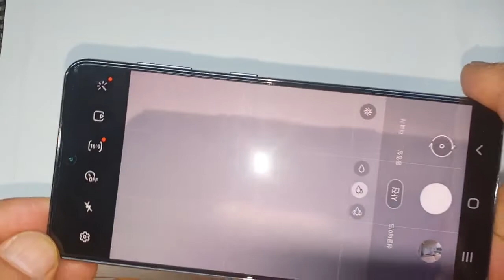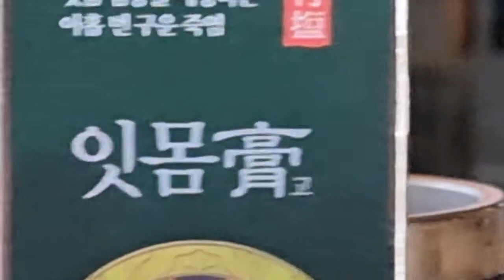삼성 스마트폰 갤럭시 S21 카메라 성능( Galaxy S21 camera)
스마트폰은 카메라 성능이 일취월장 발전하고 있어
언젠가는 수동카메라 성능을 뛰어넘을 수도 있겠다.
귀챠니즘의 유튜버에게는 더 없이 좋은 도구이다.